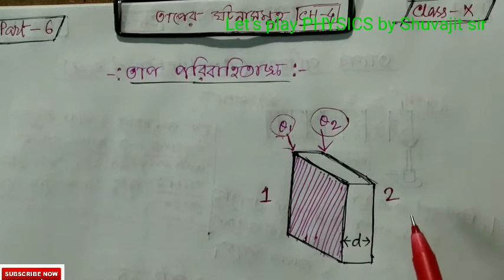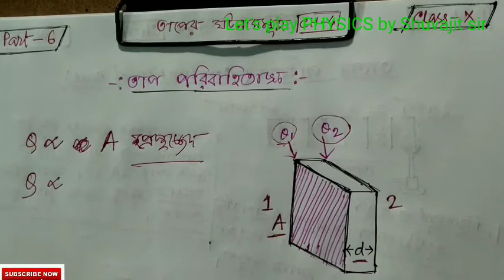(পার্ট 6) তাপ পরিবাহীতাঙ্ক (তাপের ঘটনাসমূহ)/ Class 10 physical science in bengali. WBBSE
কঠিন এর মধ্যে দিয়ে প্রবাহিত তাপের রাশিমালা